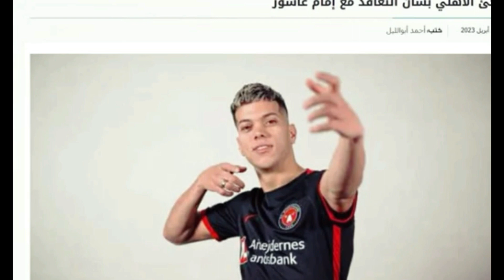رسمياً -امام عاشور في الاهلي4 سنوات |صفقه القرن على اعتاب النادي الاهلي|دودي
رسمياً -امام عاشور في الاهلي4 سنوات ونص|صفقه القرن على اعتاب النادي الاهلي|دودي

شارك برايك في التعليقات ولو عجبك الفيديو ما تنساش اللايك والشير.